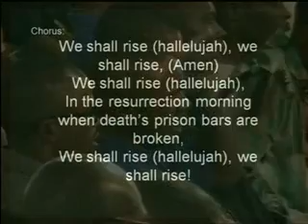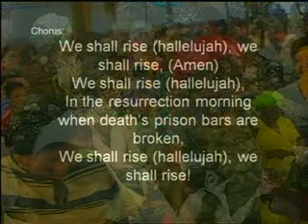THE FOUNDATION OF OUR FAITH ( Who is Jesus) PART 4